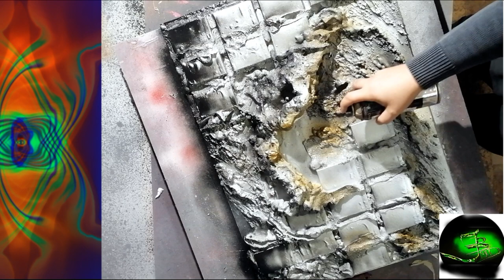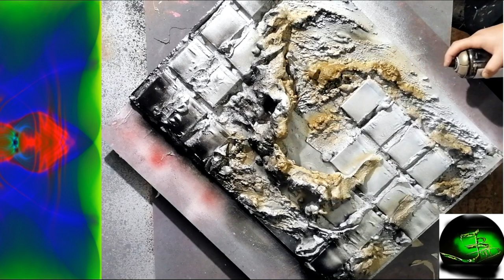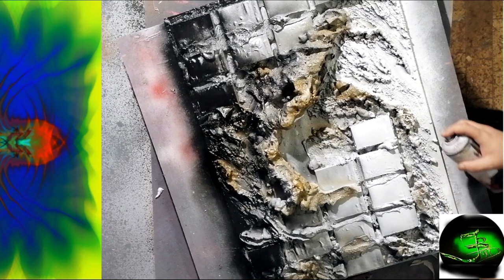In the MIX, foam painting (By Spray Paint Art JB), 2021, amazing texture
Spray paint art (umetnost) how to (DIY) tutorials lesions using foam to make 3D paintings and textures, Aerosol spray cans (MTN94), stencils, mixed techniques, canvas.

This is a beginner spray painting art tutorial on how to make amazing 3D foam pictures.  I made this picture just to show you the basic techniques used for DIY purposes. You can watch a presentation videos in the links below to see more pictures made whit this technique.

As art is my hobby and a way to relax. The main goal is to have fun and to share my video tutorials whit you. I hope that you find some new ideas or maybe inspiration watching my spray paint art video tutorials or short art video presentations and try it for yourself. I draw my inspiration form Nature, Space, Science, Movies, Games, etc. I consider myself a spray paint artist, but I’m very keen on experimenting whit other techniques. So on this channel you will mostly see spray painting pieces (Space, nature, stencils, flowers, trees, water, animals, etc.) but you can but you can also expect so find 3D foam painting (textures and amazing color combinations), pendulum (swinging bucket) technique to make amazing shapes, abstract paintings…
In my art pieces I mainly use acrylic aerosol spray cans, but I also use other materials as is wood, metals, epoxy, glow in the dark powders and sprays, stencils, foam in cans, texture paste, etc. And yes, I also recycle what I can, form the used cans. The materials I use to create, apart spray cans, are duct tape, pencils, brushes, carton board & paper, palette knifes, Olfa Utility Knife, professional mask with gas filters, fire (love this one), water, sponges, etc.
So if you have any questions do not hesitate to ask me anything related to the art pieces I make You can also send me a DM on Instagram, link is below.

I really like to use foam in my spray paint pictures because it gives you that awesome 3D effect texture. Using foam on your pictures needs a little bit of practice like everything in life. Just be sure to use gloves and if you have any questions ask in comments. I would be glad to help you out if I can.

Stay safe!
You can JOIN me on INSTAGRAM

Special thanks to Feint for the Amazing song!